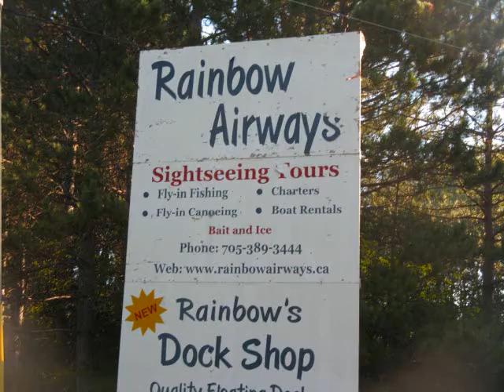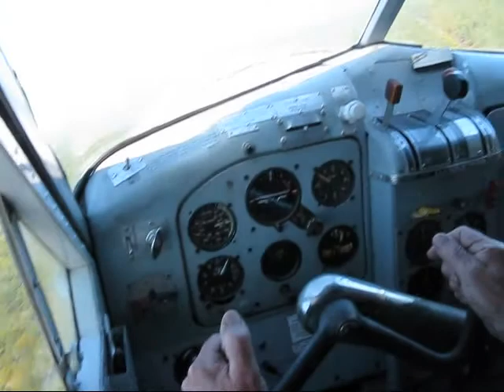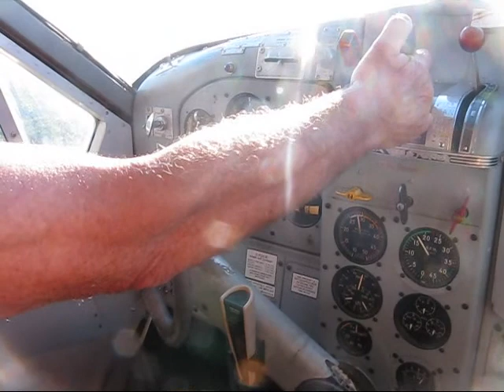Canada fishing trip 2011 Rainbow Airways Duck Lake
Just 3 hours north of Toronto, Rainbow Airways offers many different options to hit the amazing outpost lakes of Ontario.  Here is some footage from our 3 days camping on Duck Lake.